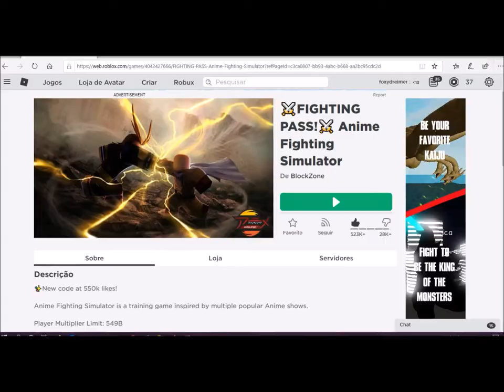Tapa Olho Azul atualizações no Anime Fight Simulator Roblox